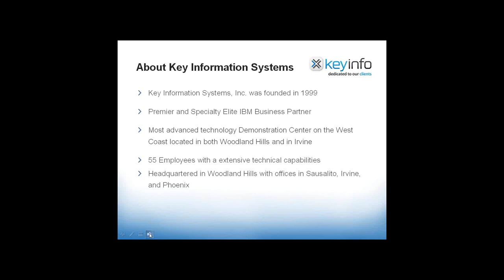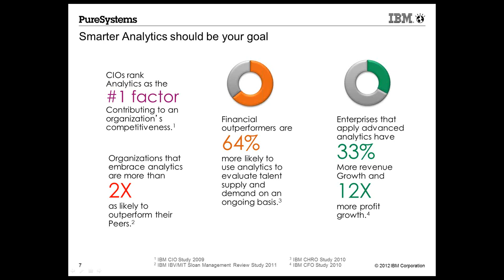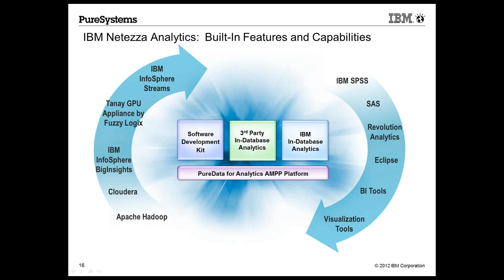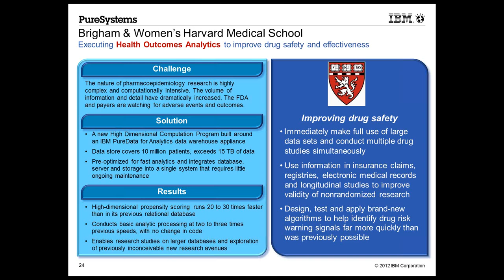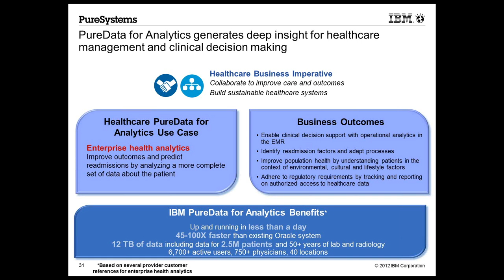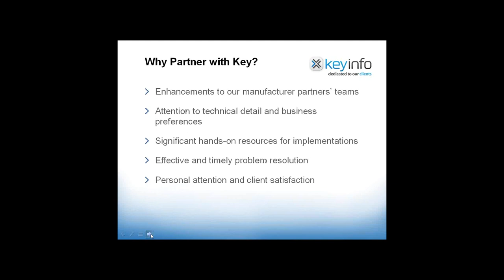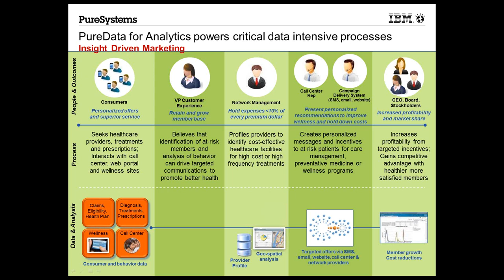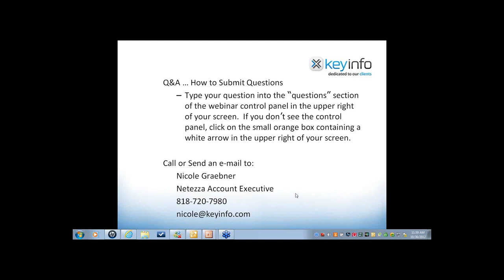Webinar Replay - Speed Clinical Big Data Analytics and Cut Costs with IBM Netezza